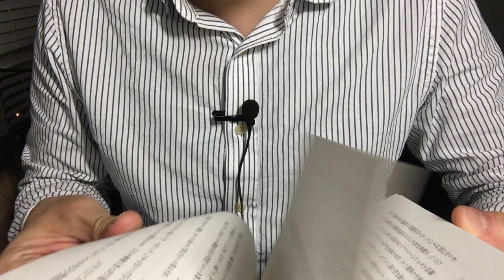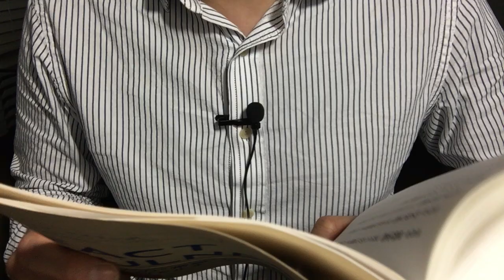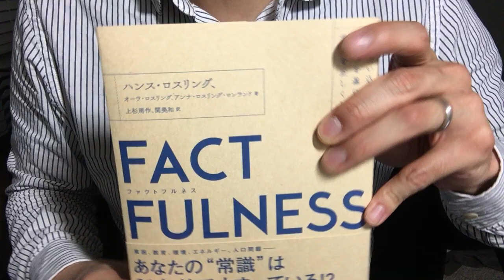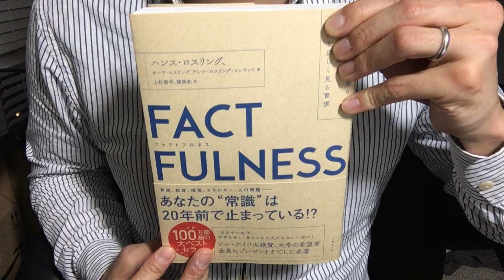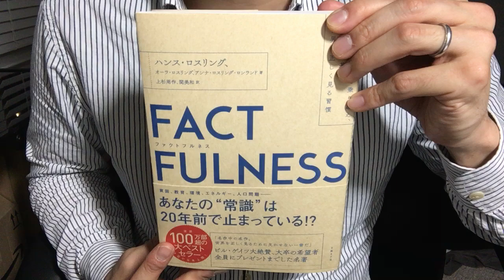#393【ハンス・ロスリング】FACTFULNESS (ファクトフルネス)【毎日おすすめ本読書感想レビュー・紹介・Reading Book】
第393回です。世界の正しい見方について、陥りがちな偏見を取り除いてデータを基に気論する重要性を説明しています。